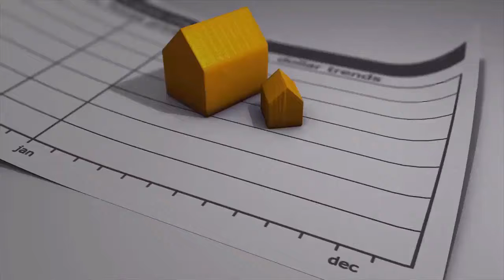BEST LOCAL VALUER SYDNEY | 1-800-870-820 | MO-SA 8AM-8PM | PROPERTY VALUATIONS | NSW AUS | 2017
| METROVAL SydneySider Valuers Sydney NSW

Metroval Valuations Sydney is a team of self-employed sworn valuers who work exclusively within the Sydney Metro Area.

Seasoned and Very Advised by more then 100 customers in Sydney New South Wales Australia.

Sydney Housing Stamp Duty in 2017 only $175 Australian dollars plus GST.

Sydney Residential Property Appraisal only $275 Australian dollars plus GST.

Sydney Commercial Building Valuation only $275 Australian dollars plus GST.

There can be several various motives for a Property or home Appraisal requirement. For example; do you want to buy a brand new house? Need to know the property or home value (market worth) of your residence? Need to know how much is my house worth? Want to know the house valuation of your house? Are you looking to refinance your mortgage loan, family law related concerns? Want to make an investment, or do you need a homeloan !? Whats my house worth? These questions are usually the most common questions that we can answer for you Fast and Reasonably priced.

Residence Price Valuation Sydney.

For these and all other house value estimation Sydney questions and needs you now have come to the perfect place. MetroVal basically offers the very best house valuation in Sydney. We offer you the greatest property valuation audit in Sydney New South Wales (NSW) Australia (AUS) . Metroval valuers will stick to the correct legitimate property valuation methods Down under.

JUST WHAT IS A PROPERTY OR HOME VALUATION REPORT?

Residential Property Valuation report is a official, comprehensive, independent and educated examination of the property situation and its current asset worth.

Domestic Residence Value report is a lawful document well prepared by an licensed property valuer who have good standing inside legal courts and govt authorities.

EXACTLY WHAT IS A VALUER ?

A valuer is legally and professionally accountable for the reliability of information included in the report. The record is prepared by our sworn valuers utilizing a combination of on-site aspects, assessment of the property as well as the enhancements, research in to present marketplace data for identical buildings, and the valuer expertise and experience.

independent house valuation Sydney

MetroVal House Valuation Sydney is a group of Independent Property property Valuers in Sydney NSW Australia.

Each Self-employed MetroVal expert is an Sworn accredited Valuer of Properties in Sydney Metro Area, Western suburbs, Parramatta Hills District, South Western Suburbs, St George, Sutherland Shire, Macarthur Region, Outer Western Suburbs, New South Wales Australia NSW-AU.

METROVAL CONSULTANTS

Metroval is ready to provide you the very best suggestions, advice, news on the housing bubble, and of course the most cost-effective property or home appraisal and analysis services in New South Wales Australia.

RECOMMENDATIONS

Knowledgeable and Extremely Advised by more then 100 customers in Sydney New South Wales.

SERVICE AREA SYDNEY AUSTRALIA

If you are residing in the Sydney City Area then Metroval House Valuations Sydney is your best option. We will assess your property fast and professional.

PROPERTY VALUATION COST

Metroval house valuation costs are the lowest in Sydney. We charge Fixed Low Prices, discover them beneath.

Residential Stamp Duty $175
Residential Property Appraisal $275
Commercial Property Valuation $275

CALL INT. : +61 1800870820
CALL LOCAL: 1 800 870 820
CALL ELSE : 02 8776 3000

DAYS - MONDAY-SATURDAY (SUNDAY CLOSED)
HOURS: Between 8AM-8PM

Good Tips totally free of charge.
Available all days (except Sunday) from 8.00AM to 22.00PM.

KEYWORDS AND REFERENCES